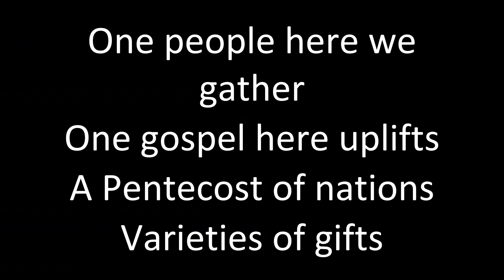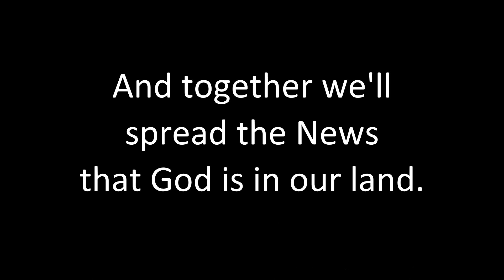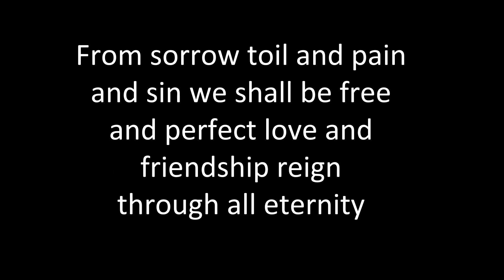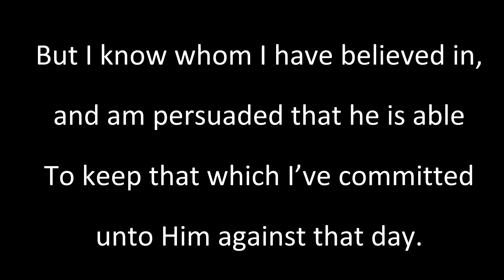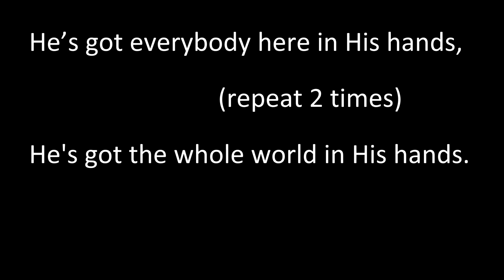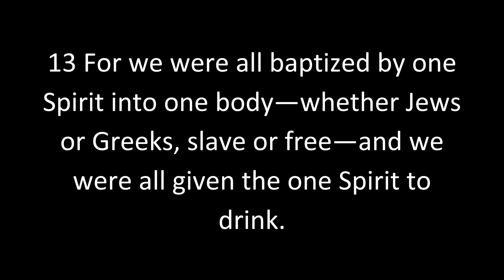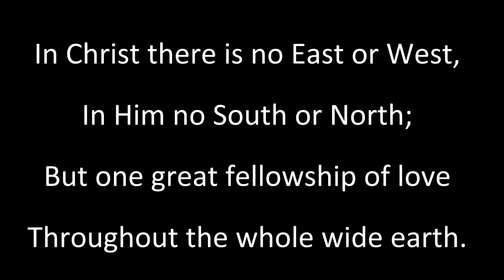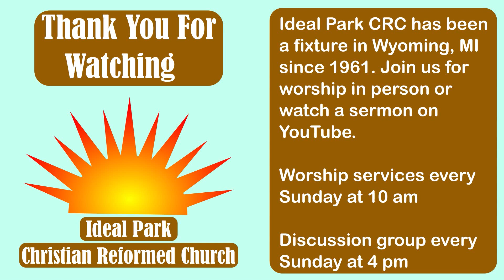Love In Harmony: Pleasing and Fragrant To God (September 15, 2024)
Jake Jeong leads us in worship this week.  He looks at how diversity and unity combine in the church to create harmony.

0:00 Prelude
4:35 Announcements
9:13 Call to worship
12:45 One People, Here, We Gather
16:27 They'll Know We Are Christians
19:01 Blest Be The Tie That Binds
21:50 Call to confession
26:59 I Know Not Why God's Wonderous Grace
29:12 Congregational prayer
37:06 Offering
39:42 Noisy offering (He's Got The Whole World In His Hands)
40:46 Ten Thousand Reasons
42:41 Scripture reading (1 Corinthians 12:1-14)
45:23 Dissonance
57:06 Harmony
1:09:39 Prayer
1:11:48 In Christ There Is No East Or West
1:13:51 Blessing
1:14:44 My Friends May You Grow In Grace
1:15:44 Postlude